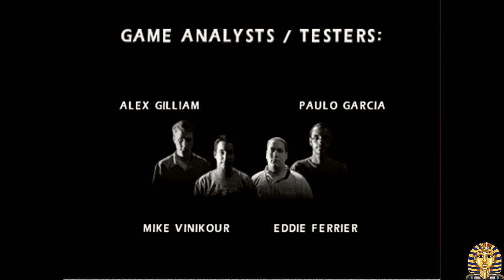Mortal Kombat 4 Fujin VS Shinnok Novice